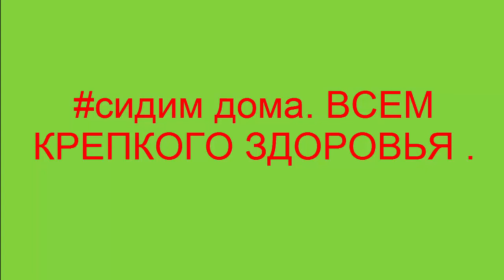Первоцветы в моем саду. Весна 2020. Primroses in my garden. Spring 2020.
Прошла зима и первоцветы радуют своим цветением.Первоцветы в моем саду .
Winter has passed and primroses delight with their flowering. Primroses in my garden.
sidimdom, # primroses,